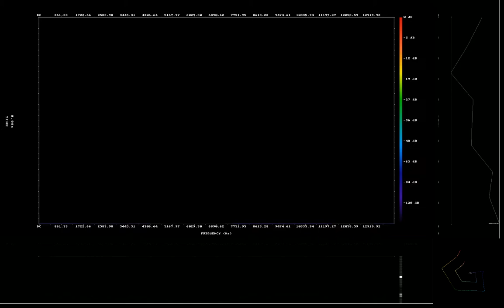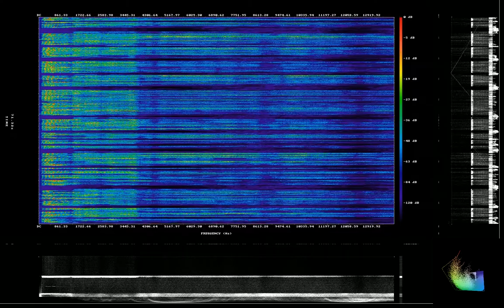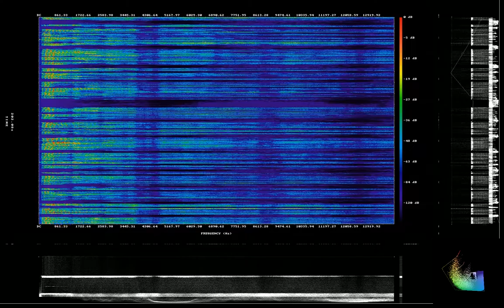Only Wisdom Helps Humanity Grow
Text version of Furkies Purrkies: Anthology of Inspirational Rhyme by Dr. M, Ph.D. is available

Wisdom is the substance with which Humanity grows,
and it is also the might with which every hero rose.

There cannot be a united world without a wise voter,
systems of politics can't work like a motor.

Corruption comes out of most people wanting to appear smart,
but their incompetence does not end when they depart.

Not only are they replaced by more of the same,
but the policies they set continue wandering without an aim.

Systems as such expand until they seize and fall,
then from the ashes can only rise a wall after wall.

It is because pretenders when pressed can only pretend more,
liars can only destroy a nation and lead it to war.

A nation must first help its uneducated, poor, and weak,
because poverty prevents people from learning and makes the future bleak.

Then, to power a system the voter must be educated and wise,
otherwise they can only contribute to the system's demise.

We cannot hope to build a peaceful nation,
if we do not begin with functional and real education.

Cognitive biases alone,
will corrupt a politician down to the bone.

But their real curse is such,
that they can't know, that they don't know very much.

Fake it until you make it, is not a driving force,
it is a mode of being rotten at the source.

Alas, we are too beautiful to allow politicians to sell it all,
we will turn our heads away from their madness and their fall.

A day will come, when they call for their wars,
but we'll be too busy, tearing down walls, and opening windows, and doors.

The future generations should look towards the internet,
building a world united by a peaceful mindset.

A world build far and above geographic borders,
one that is connected by Education and Compassion, not just orders.

But, we cannot Unite - without Wisdom and Schools,
today we do not yet have the necessary tools.

Non the less, the symbol of the Withe Dove,
will continue waiting for Humanity to unite, in Wisdom and Love.